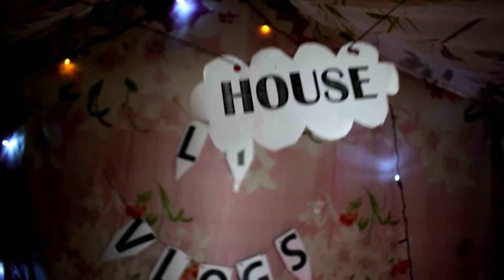LIVING IN OUR TENT FOR 24 HOURS CHALLENGE / L .T VLOGS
hello everybody welcome back to our channel i hope you like this video if yes then please do hit like and if you haven't subscribe to our channel then please do subscribe and press the bell icon for more these type or challenge and stay tune with "L .T VLOGS"
INSTAGRAM PAGE  DO FOLLOW 👇👇👇👇
_l.t_vlogs
Tanishq_.dadhich